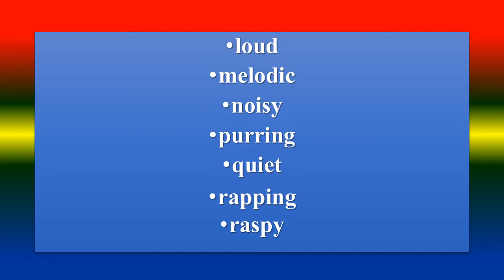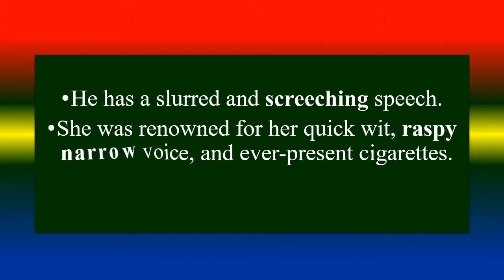How to Use Sound adjectives ?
Sound adjectives